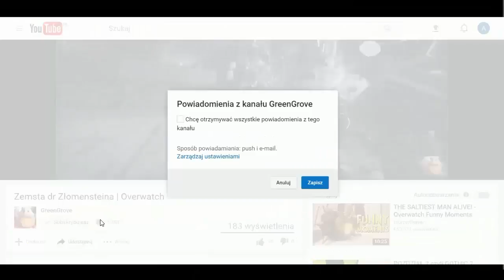Rozdział II - Ucieczka z Lordaeronu | Warcraft III: The Frozen Throne